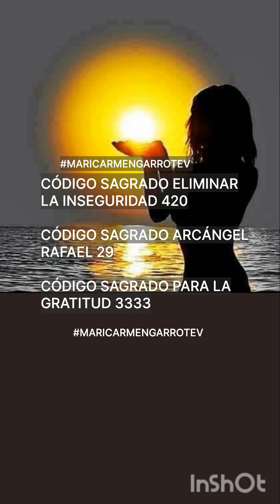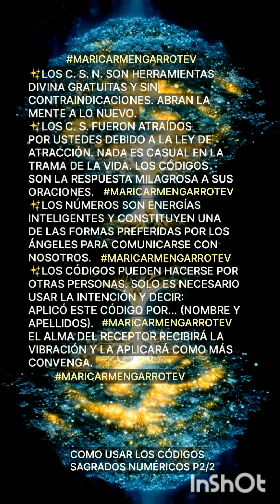codigosagrado V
SONIDO CREADO POR
VOZ LECTURA